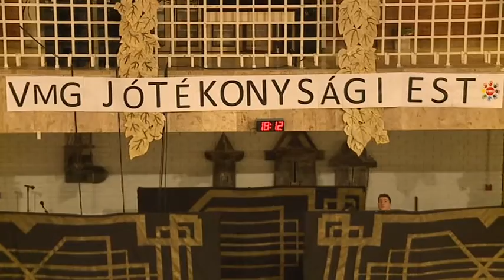Budai Híradó - 2016. november 2.